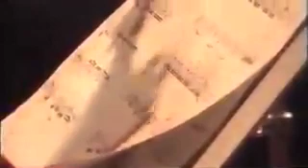Ensemble Mauro Giuliani _ concerto quintetto a "la rocca" 6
Il Concerto in quintetto a La Rocca, si è tenuto il 9 agosto 2003, con pezzi di
Haydn,  Paganini  e Boccherini.
Alla chitarra  Luca Mancini,  al primo violino  Philip W. Sutton,  al secondo violino M.Patrizia De Carlo,  alla viola  Francesco Agostini,  al violoncello Massimo Bastetti.
Coreografie e balletto di  Caterina Lucia Costa  & Ester Bucci

siamo anche su facebook come  Ensemble Mauro Giuliani